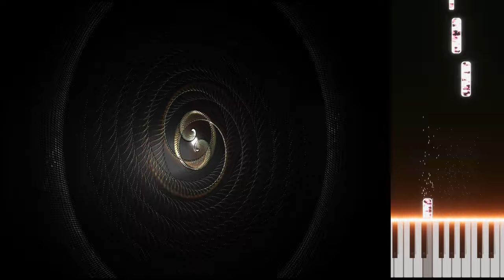Temporalism - Lech Mazur + AI assistant - Grand Piano